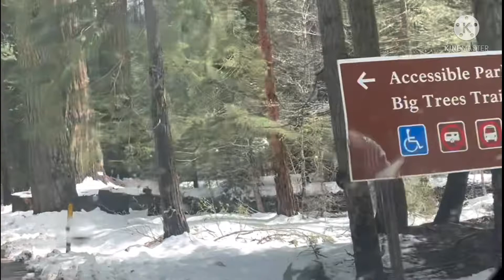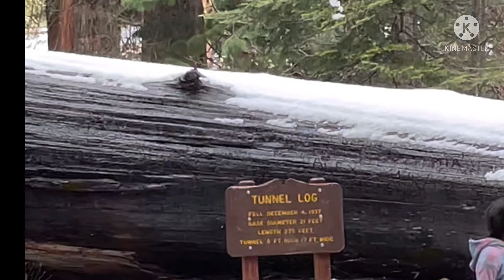snow fall | sequoia national park California | giant trees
A travel episode of family and friends to remember. # sequoia national park California